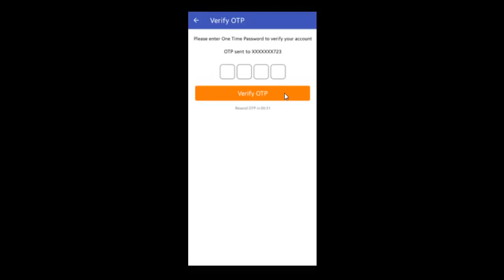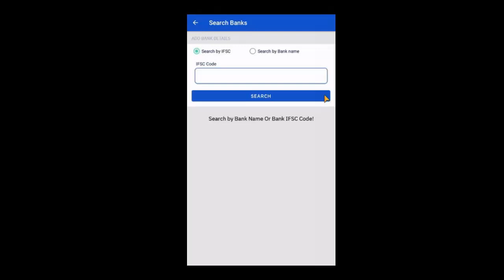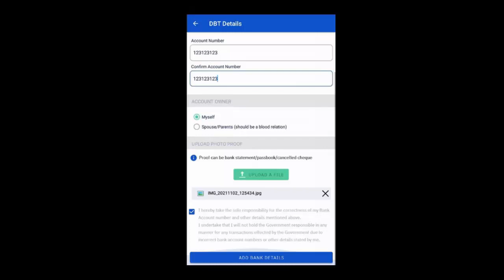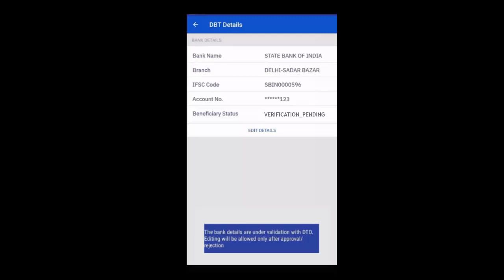Topic 07: Adding bank details in the Arogya Sathi App (Hindi)